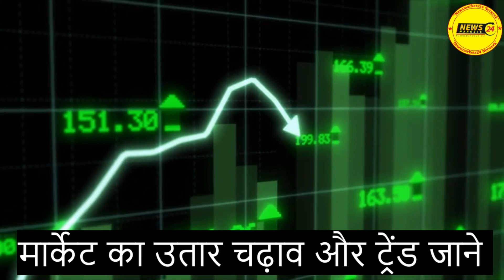22-दिसंबर-2022 लोहे का रेट | लोहे का बाजार और तेज | Scarp prices | Old New Iron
22-दिसंबर-2022 लोहे का रेट | लोहे का बाजार और तेज | Scarp prices | Old New Iron | @NewsMarkets24

In this video, we are bringing to you the latest news from the market: the old Loha Bhav is back! We'll be discussing the pros and cons of this market trend, and sharing some tips on how to take advantage of it.

YOUR QUERY
 newsmarkets24
RAIPUR INGOT
MANDIGOVINDGARH INGOT
MANDIGOVINDGARH LOHA BHAV
LOHA BHAV
INGOT RATE
LOHA PRICE
Daily Ingot rate
Billet rate
Old Scrap
NewsMarkets24
लोहेकारेट
आजकालोहेकारेट
steelprice
steelrate
steelprices
Billet rate
Ingot rate rojana
Tmt rate
Ingot Rate
Aaj Ka Lohe Ka Rate
INGOTRATE
AAJKALOHEKABHAV
dailyingotrate
daily ingot price
ingot
billet
mandi govindgarh
Ingot Rates
Steel Price
Scrap Rates
Daily ingot Rate
scrap rates
Daily steel price
newsmarkets24